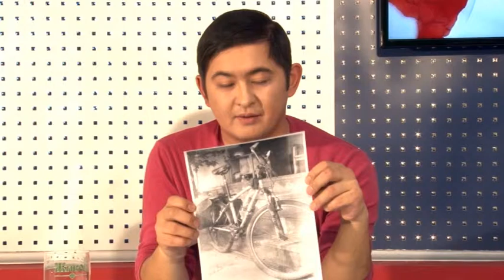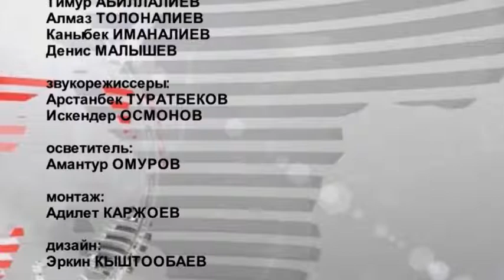Студия 7. 2 выпуск. 2 сезон. Гость №2.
Питер - путешественник вокруг света на велосипеде. Сингапур, Малайзия, Камбоджа, Вьетнам, Китай и только в Кыргызстане, на Ортосайском базаре у него украли велосипед с вещами и палаткой.